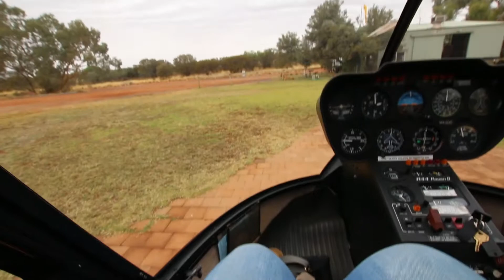Vlog:|| Helicopter flight over Kings Canyon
Sorry it's wobbly... the helicopter wasn't shaking my hands were!  ;)
-Span

Wanna be friends?? Find me...